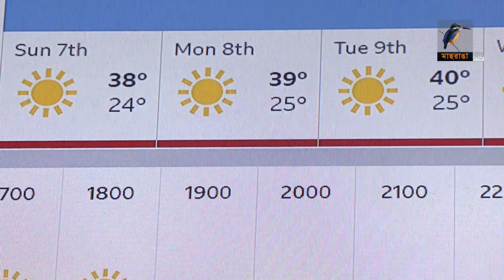সকালে দক্ষিন পূর্ব বঙ্গোপসাগরে একটি লঘুচাপ তৈরি হয়েছে | Maasranga News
সকালে দক্ষিন পূর্ব বঙ্গোপসাগরে একটি লঘুচাপ তৈরি হয়েছে।যার প্রভাবে বাংলাদেশের ওপর দিয়ে বয়ে যাচ্ছে মাঝারি মাত্রার তাপদাহ। আগামী ৭ দিনের মধ্যে দেশের কোথাও কোনও বৃষ্টিপাতের সম্ভাবনা নেই, বরং বাড়বে তাপপ্রবাহ, জানিয়েছে আবহাওয়া অধিদফতর।MaasrangaNews

2 Bir Uttam Ziaur Rahman Road (New Airport Road)